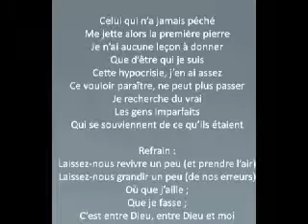Entre Dieu Et Moi